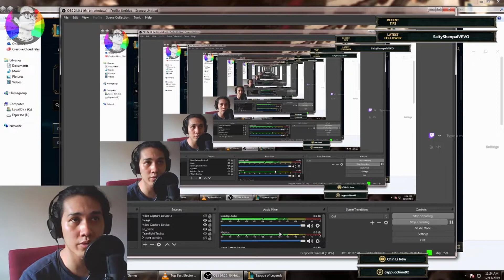Struggle too much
Hey yo, it's your boi Chin. Short stream recap on previous games. League of Legends Ranked game does boil my blood constantly but some victories worth the feat. Comebacks and Victory are the endgame now.

Beep.